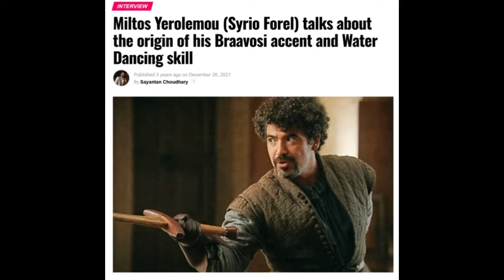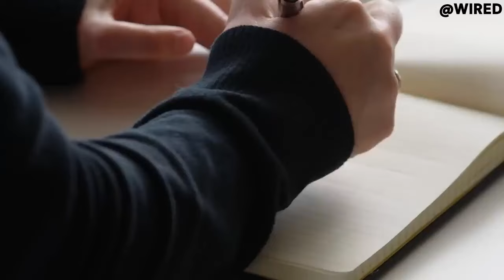Game Of Accents: Volume 2 - Essos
Compilation of my Essos videos in the Game of Accents series.